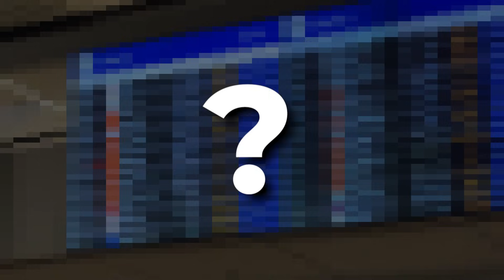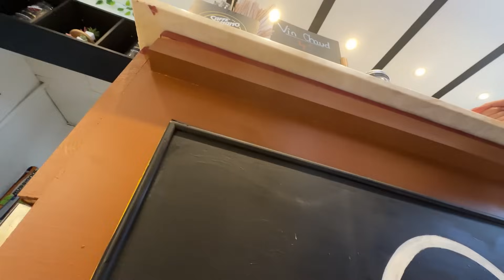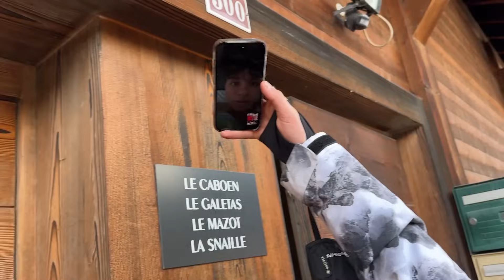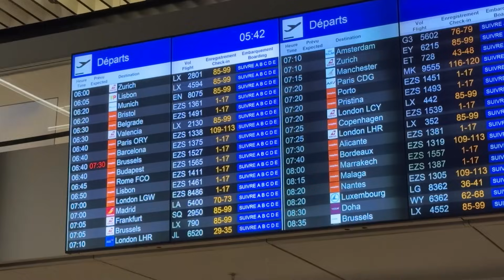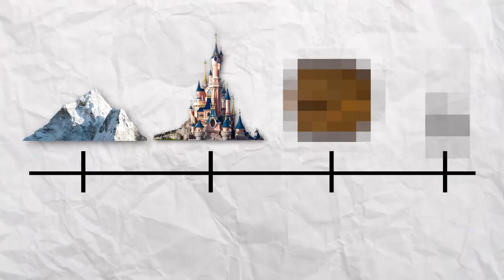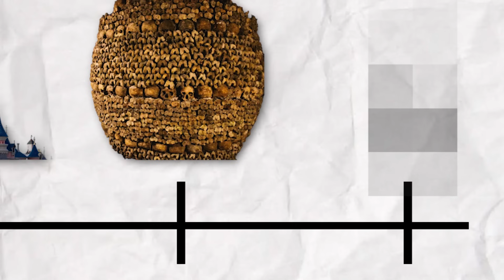Bendo SARA e le CHIEDO di SPOS*RMI a Parigi...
In questo video, Cap porta Sara Esposito in uno stupendo viaggio a Parigi per chiedergli di SPOS*RSI.

🎮 Hai visto i Gameplay di Cap?

Crediti Video: Samuele Matteini, Gabriel Pasculli.